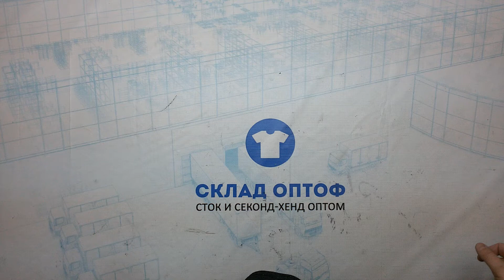7386 Пижамы детские брендовые сток 12 пак 4.2кг 21.45€/кг 37шт